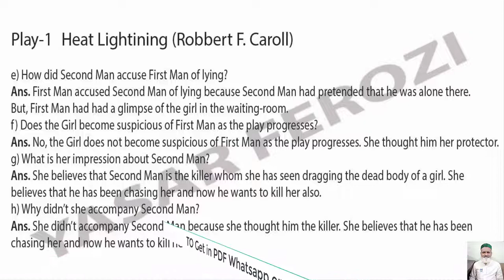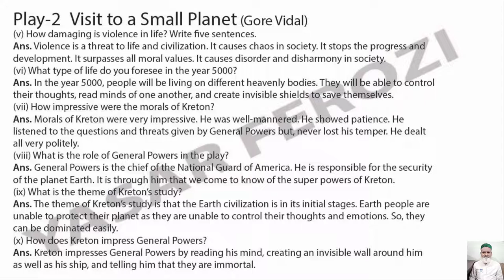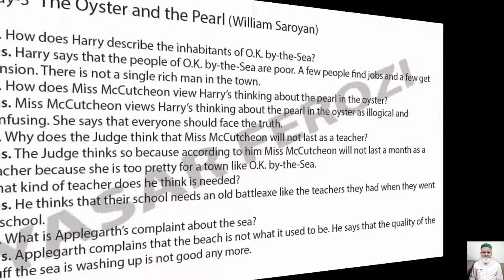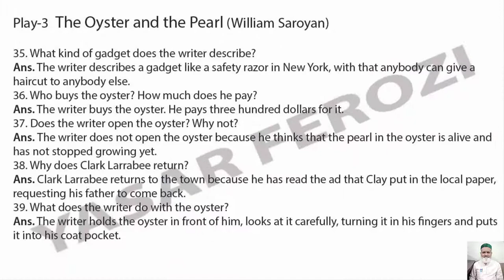V105) Plays || 1st Year English || 1st Year English Book-3 || Questions with Anwers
V105) This video is about the Questions Answers of PLAYS of First Year Book-3. If you prepare play one and play two well, it will be sufficient to attempt the paper.